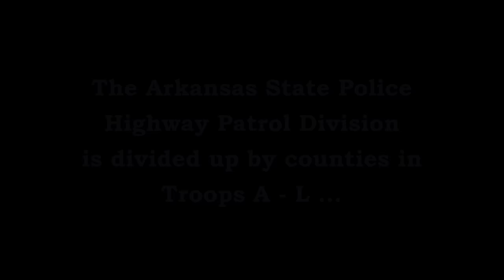Pursuit TVI Overturned US-79 Fordyce Dallas Co Arkansas State Police Troop F, Traffic Series Ep. 628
Trp. J. Reed (F-15) stops a speeding motorist on US-79 between Thornton & Fordyce (Dallas County).